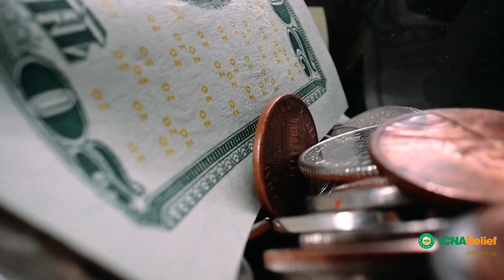Her Children Were Doing Homework In The Dark